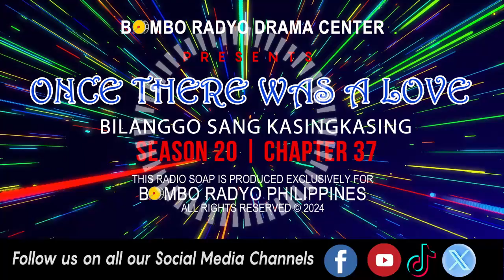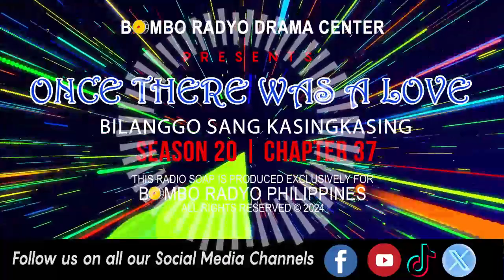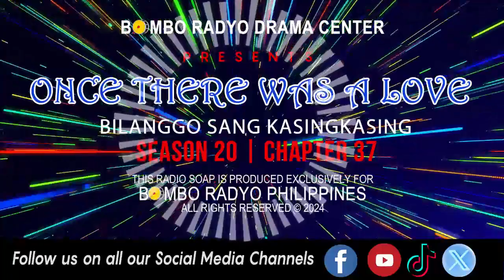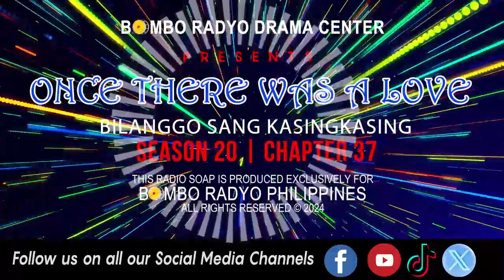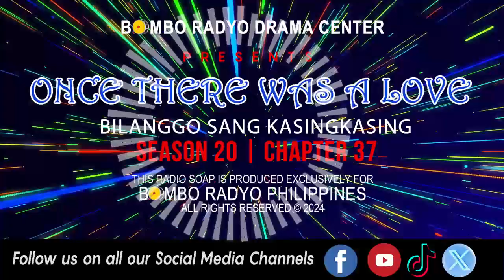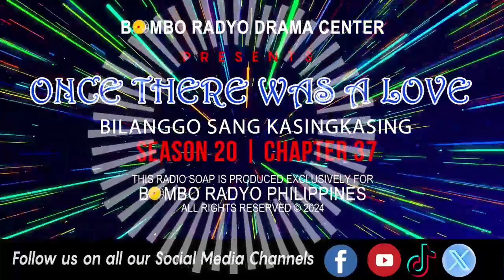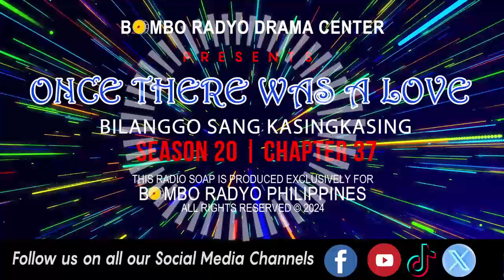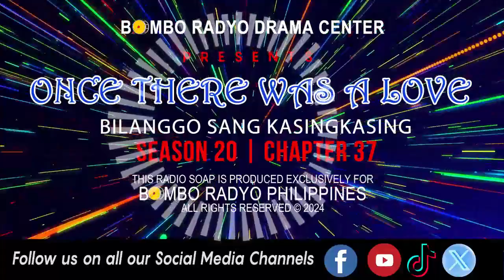Once There Was A Love - Season 20 | Chapter 37 (Bilanggo Sang Kasingkasing)